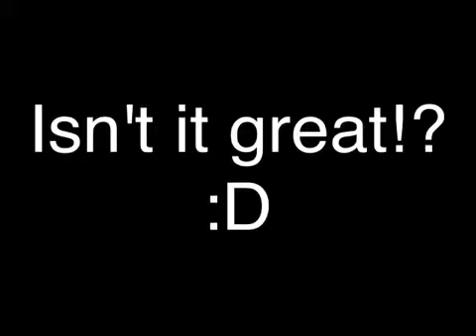Super Slippy Wooden Flooring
I made this after slipping on the damn laminated flooring while attempting to get a banana from the ducking kitchen.